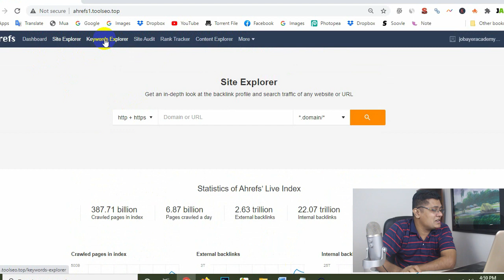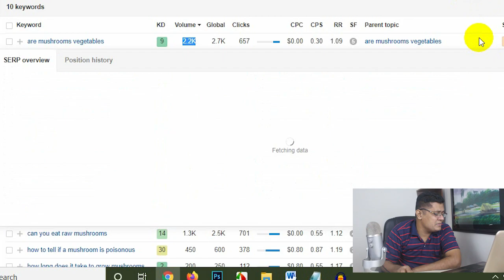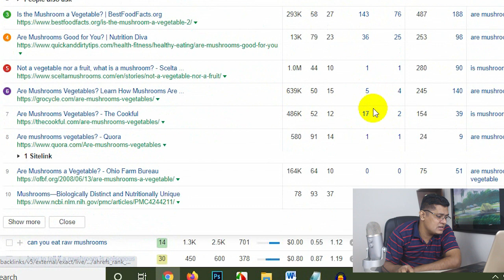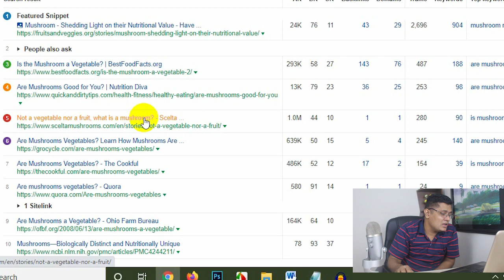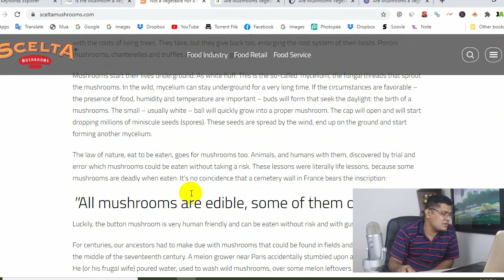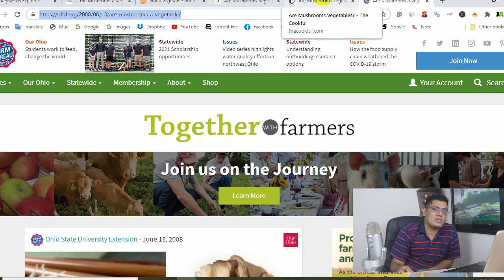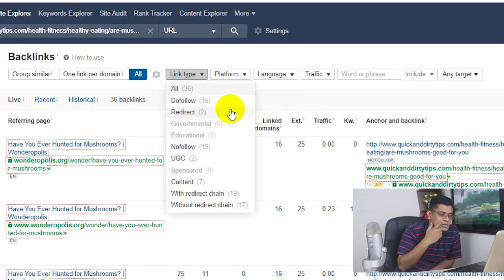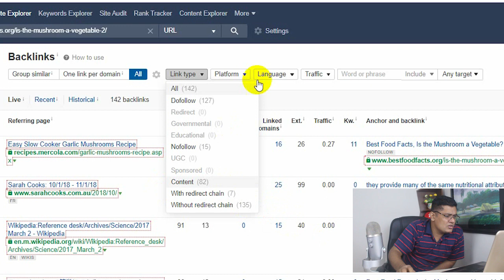15 Advanced Keyword Research Bangla Tutorial | কিওয়ার্ড রিসার্চ ট্রিক্স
Keyword research is a type of SEO strategy that researches the popularity and search volume of keywords to help determine which ones will be most effective for marketing.

Keyword research is used as part one in what's known as an SEO campaign, or Search Engine Optimization campaign. The first step involved with keyword research typically involves collecting data on your target audience by analyzing their demographics such as age range, location, etc... This information can then be incorporated into determining where they are searching for products online so you know where to put them more prominently than other sites that may not have this demographic available like Craigslist does not publish listings specific geographical locations. Keywords Research also helps discover high competition phrases but low conversion rates

Advanced Keyword Research Bangla Tutorial | কিওয়ার্ড রিসার্চ ট্রিক্স

আমাদের প্রো কোর্সে এ জয়েন করতে চাইলে লিংকে গিয়ে ফর্ম ফিলাপ করে রাখুন। নতুন ব্যাচ শুরু হওয়ার আগে আপনার সাথে যোগাযোগ করা হবে।